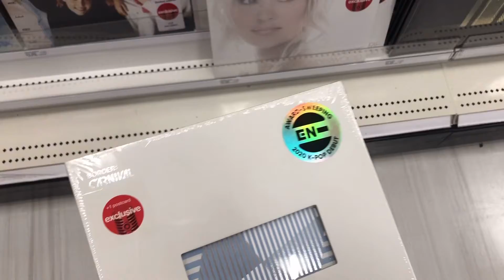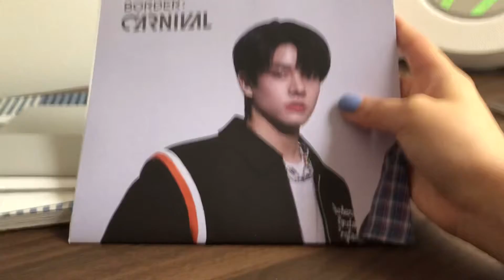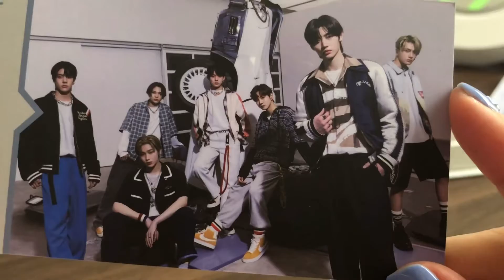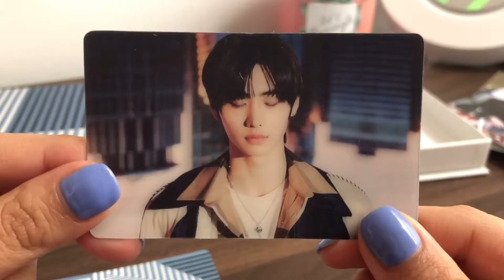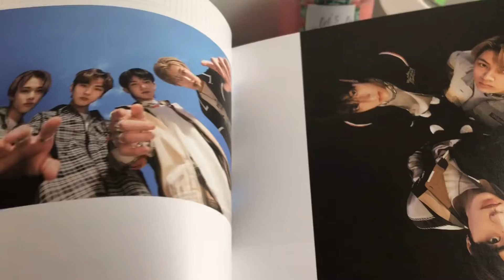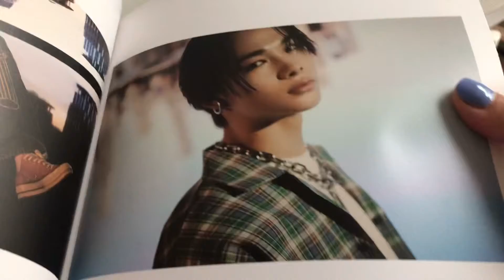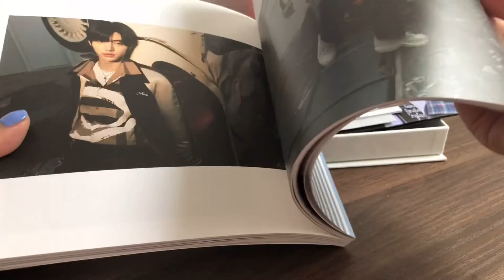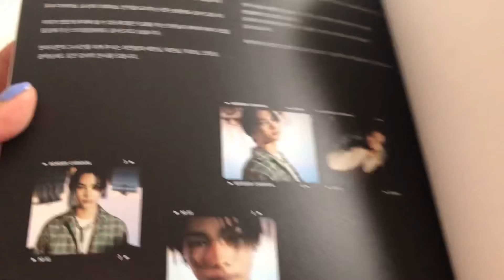enhypen border: carnival album unboxing 🎡 || unboxing series #5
socials:

sc: @marlenetoress

faq:

where I’m from? ~ us/nj
what grade I’m in? ~ senior in hs
favorite hobby? paint or play piano/guitar